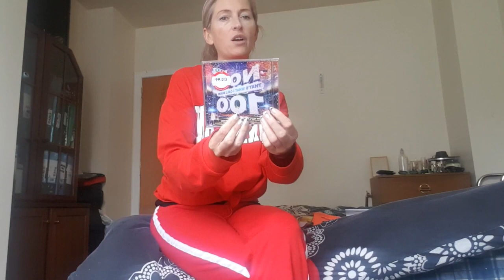🎥VLOG🎥Trudne decyzje🤔Powrót do szkoły🙈Kilka nowości kosmetycznych🛍Przeceny😋Jaki scrub polecam